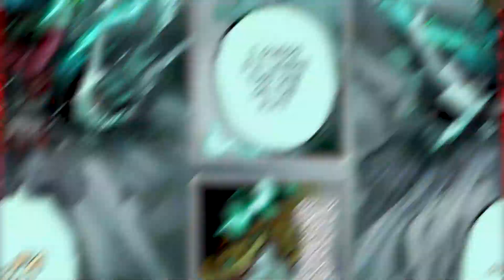Deku's NEW QUIRKS Are... Every Quirk Deku Unlocks in My Hero Academia Season 6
Video Title: One for All UNLOCKED... Every Quirk Deku Unlocks in My Hero Academia Season 6

Deku began awakening quirks in My Hero Academia Season 5, but now in MHA Season 6 we'll be seeing Deku unlock One for All even further during the Paranormal Liberation War and Deku Black arcs! Let's discuss every quirk Deku awakens from One for All and what each of these OFA Quirks can do, from top to bottom!

00:01 - 01:48 Intro and Black Whip
01:49 - 05:38 Float - Nana Shimura's Quirk (The 7th User)
05:39 - 09:37 Danger Sense (The 4th User's Quirk)
09:38 - 11:13 Smokescreen (The 6th User's Quirk)
11:14 - 13:38 Fajin (The 3rd User's Quirk)
13:39 - 14:19 Ending